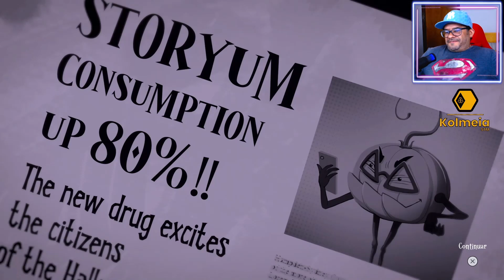Death or Treat - O INÍCIO de GAMEPLAY, em Português PT-BR (PS5)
"Death or Treat" é um roguelite de ação em 2D com muita briga, ambientes pintados à mão e animação tradicional. Explore todos os mundos e derrote hordas de inimigos usando diferentes armas e habilidades.